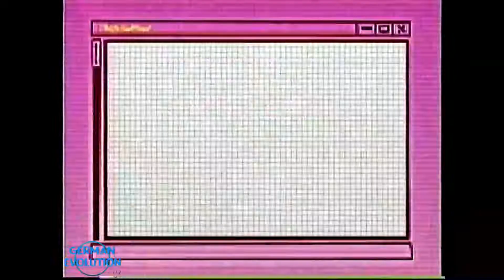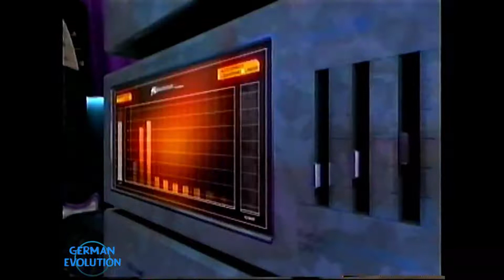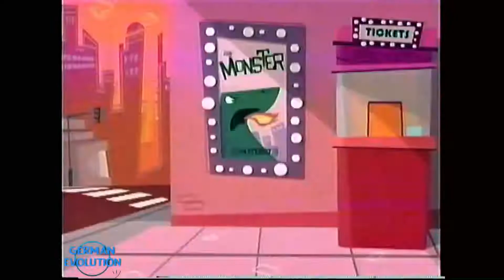Tanda De Comerciales Cartoon Network LA • Junio 2005